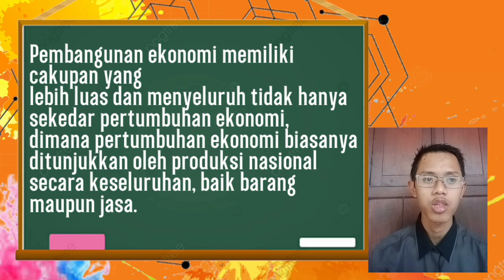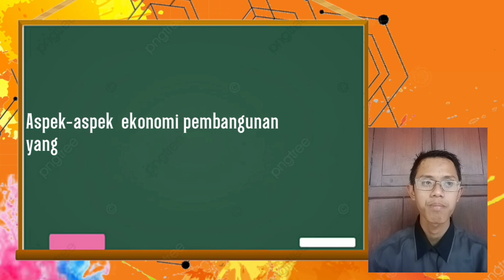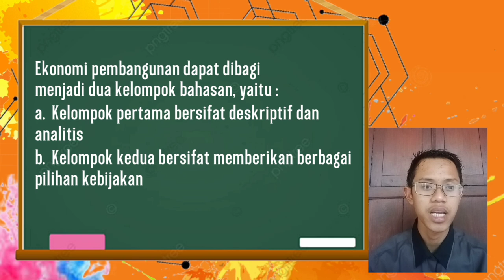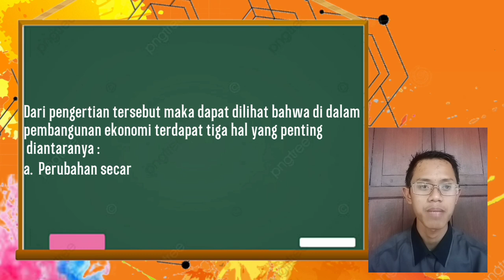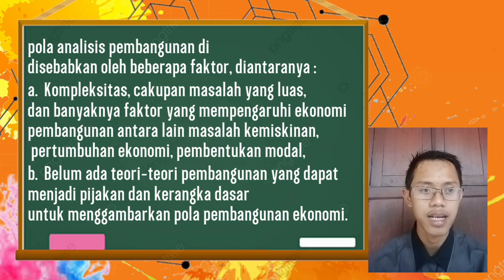cakupan pembahasan ekonomi syariah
Pembahasan masalah pembangunan ekonomi bukanlah perkembangan baru dalam ilmu ekonomi. Tokoh klasik Adam Smith,misalnya telah menyinggung berbagai aspek tentang pembangunan ekonomi dalam bukunya The Wealth of Nations (1776). Demikian juga dengan Joseph Schumpeter dalam bukunya Theory of Economic Development (1911) telah mengemukakan tentang masalah ekonomi pembangunan. Oleh karena itu tidaklah tepat menganggap bahwa ekonomi pembangunan sebagai suatu bidang analisis baru dalam ilmu ekonomi.